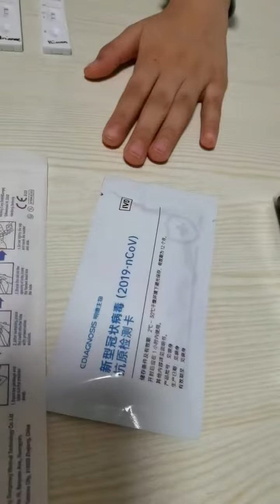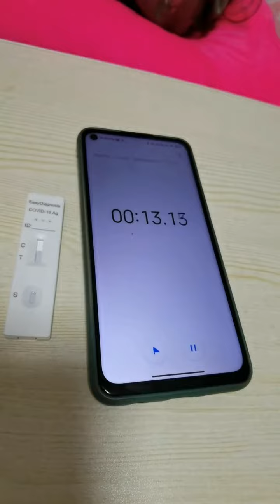Rapid Antigen Test (Self Test)